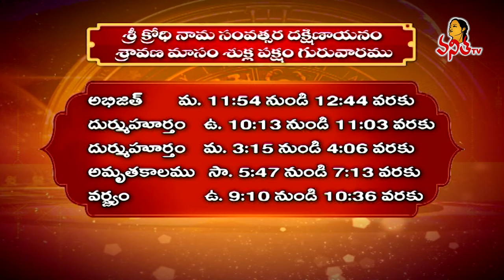నేటి పంచాంగం | Today Panchangam in Telugu | 22nd Aug 2024 | Dhina Phalalu | VanithaTv